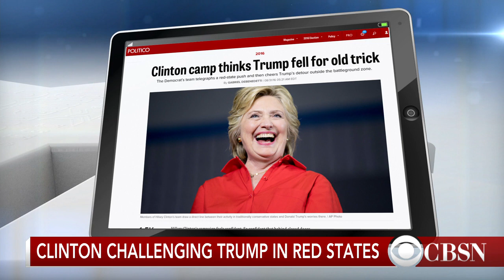Why Trump is meeting with Mexican President Pena Nieto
Donald Trump has been blaming Mexican immigrants and U.S.-Mexico trade deals for hurting the U.S. economy since he announced his run for the White House. Now, he's traveling to Mexico to meet with the country's president. Politico's Gabriel Debenedetti joins CBSN to talk about their agenda.